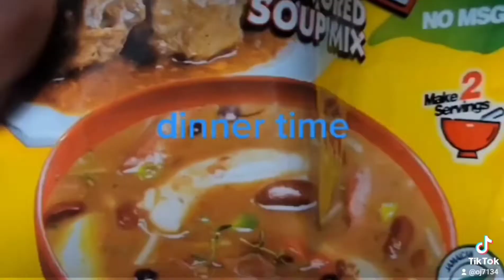order up your event here .